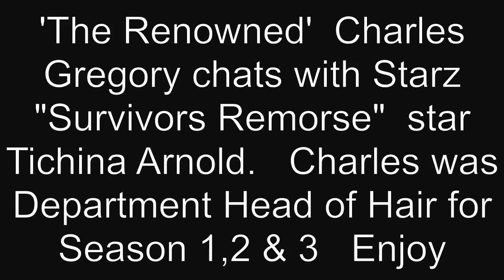tichina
Tichina Arnold chats with 'The Renowned' Charles Gregory on the set of Starz "Survivor's Remorse" show.